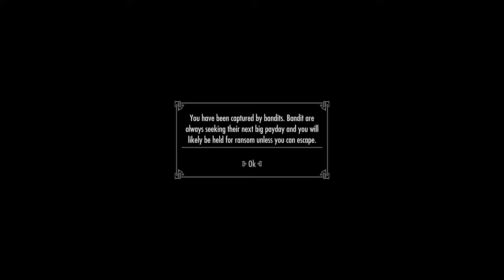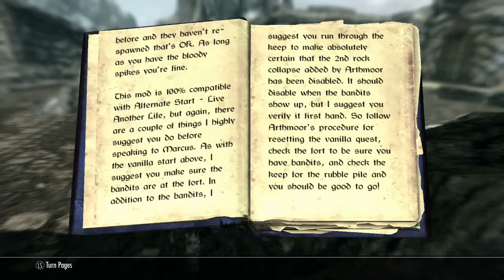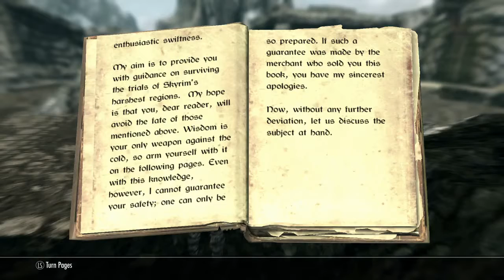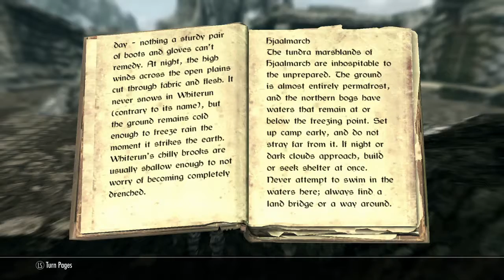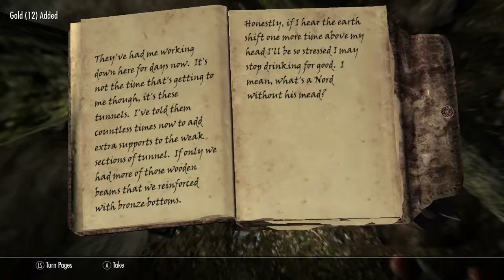skyrim Test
Hey guys, this is a test.